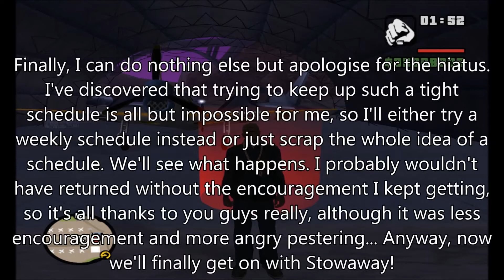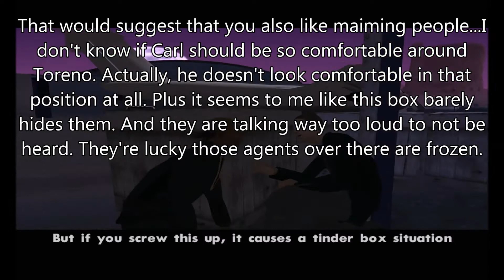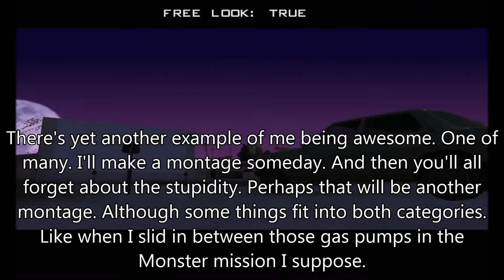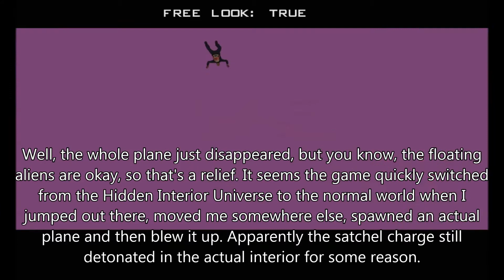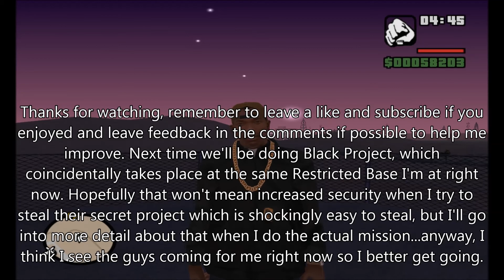GTA SA Camera Hack - Mission 71: Stowaway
Hello and welcome to my Camera Hack series where I use the Camera Hack mod in mission cutscenes to look at all the behind the scenes stuff Rockstar like to mess about with. Today we'll be looking at Mission 71, Stowaway, where we consider the usefulness of flying weapons and boxes and discover the truth about the alien conspiracy.